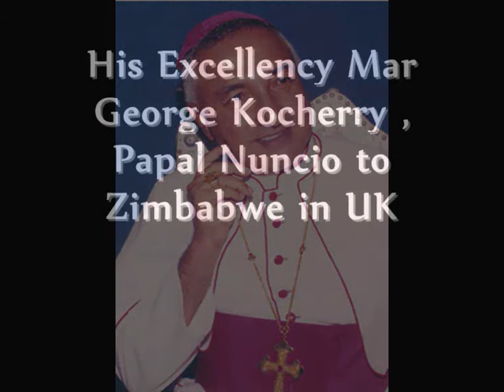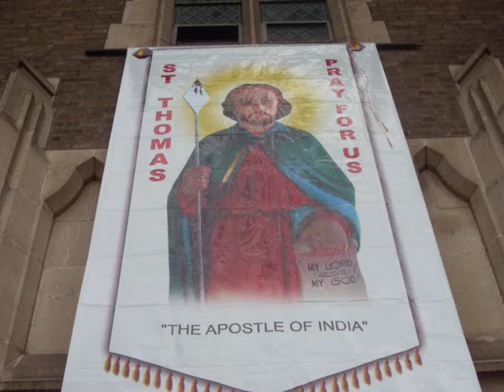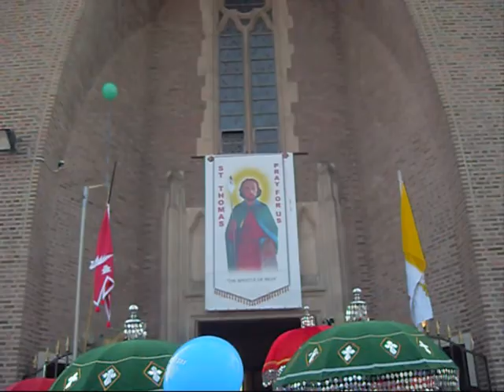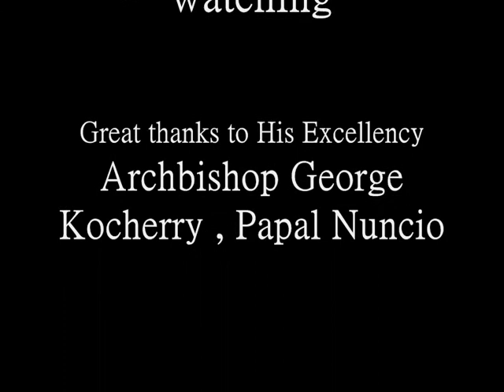His Grace Mar George Kocherry in UK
His Excellency Mar George Kocherry visited UK to celebrate St.Thomas Day in many places.